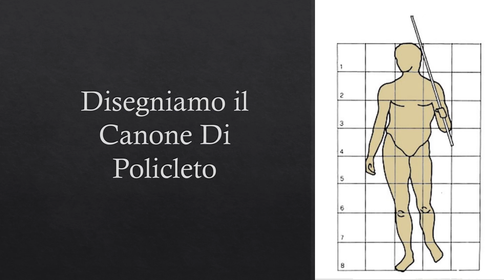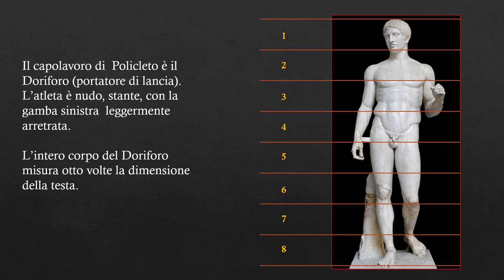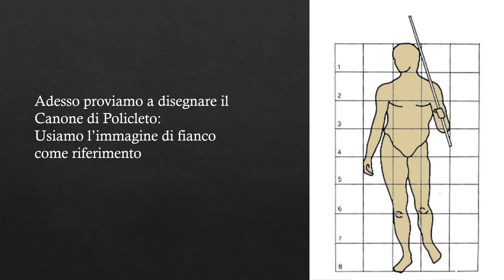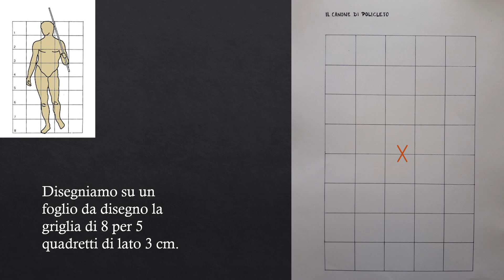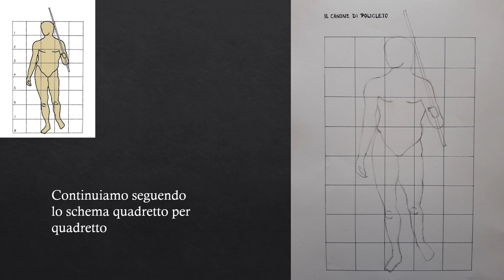Il Canone Di Policleto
Il Canone, che in greco significa regola, è un trattato sulle proporzioni dell'anatomia umana scritto dallo scultore Policleto verso il 450 a.C.  è considerato il primo trattato che teorizza i temi della bellezza e dell'armonia. Con Policleto e il suo canone, l'arte greca entrò nel culmine artistico di equilibrio e razionalità, definito "classico".
Durante la realizzazione del Doriforo, Policleto avviò una serie di misurazioni sugli individui alla ricerca delle proporzioni e dei rapporti numerici ideali del corpo umano. Riportò le sue scoperte e teorie nel Canone, in cui definì una serie di regole per rappresentazione della figura virile eretta e nuda.
Il Canone di Policleto riscosse molto successo nel mondo greco, poiché risolveva i principali problemi della statuaria greca: altri artisti, come Mirone, cercarono prima di lui di creare statue con perfette proporzioni e con movimento naturale, ma non riuscirono mai a unire le due cose.
Le sue opere hanno stile armonioso, studio attento dell'anatomia e perfezione delle proporzioni, regolata dal suo canone (l'intero corpo è uguale a 8 volte la testa). Il suo capolavoro è il Doriforo (portatore di lancia), noto in più copie. È nudo, stante (in piedi), con una gamba leggermente arretrata.
Nel Doriforo ad esempio la testa del soggetto è 1/8 dell'altezza, 3/8 il busto, 4/8 le gambe.
Il trattato, però, non si limitava a fornire un metodo matematico per la creazione di oggetti d'arte, ma cercava anche di trovare una sintassi che conferisse ritmo ed equilibrio all'immagine. Scrisse Plinio, nella Naturalis Historia , che le statue di Policleto erano "quadrate e quasi secondo un unico modello". A partire da questa accezione negativa, si è cercato di risalire al consiglio di creare opere dal ritmo incrociato considerando la posizione di spalle ed anche, determinando una leggera torsione della figura. Questo rapporto incrociato si chiama chiasmo.  In opere come  Doriforo si notano infatti le rispondenze tra braccio destro e gamba sinistra, braccio sinistro e gamba destra, ora alternativamente rilassati o in tensione, che generano un ritmo incrociato che ricorda la lettera x dell’alfabeto.
Disegniamo adesso su una griglia quadrettata il Doriforo partendo da un'immagine di riferimento e riproducendola in scala.